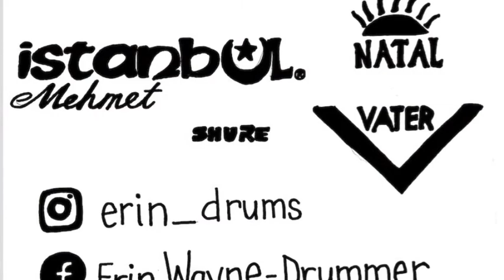Gone by Finding Kate- Drum Cover by Erin Wayne